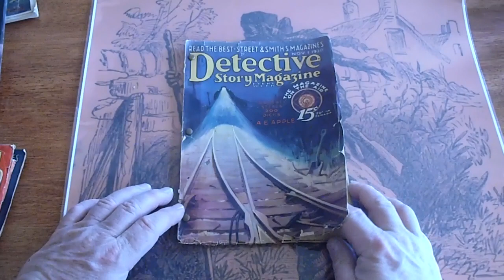DETECTIVE STORY MAGAZINE 11 01 1930 WITH ONLY RAFFERTY STORIES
Any questions or further want lists please call the number or email the address above. These will be listed on eBay at DIMENOVELHUNTER